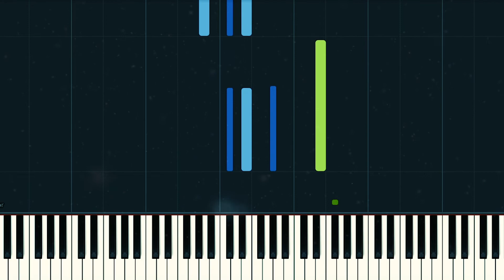Tones and I - Sad Songs | Piano Tutorial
Tones and I - Sad Songs